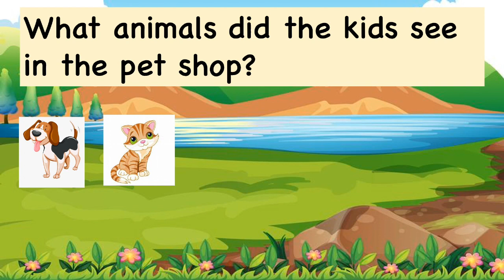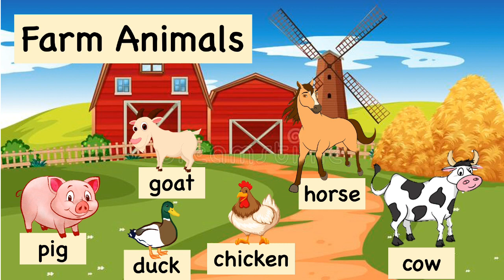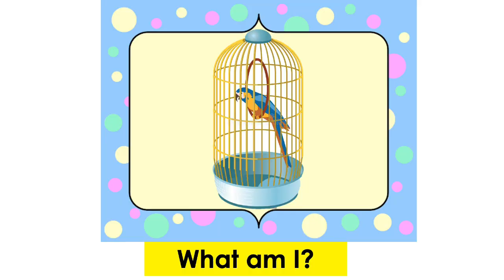Lesson 1- Animals Around Us (Pet, Farm, and Wild Animals)